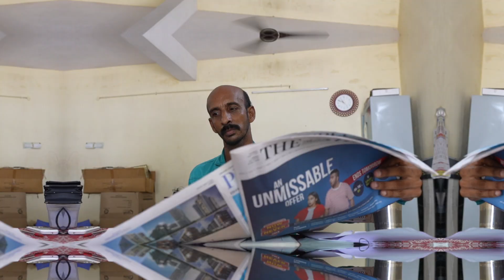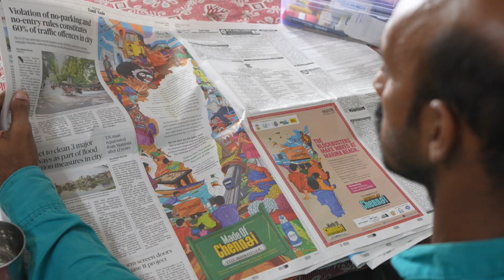M. Harinath - Beacon of Hope & Social Change Award | ECYC Season 3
Description:
M. Harinath has been a transformative force in his community, using his platform to promote social justice and drive meaningful change. His work, which spans various sectors from education to health and social welfare, has improved countless lives. In this emotional moment, he is honored with the Beacon of Hope and Social Change Award at ECYC Season 3. Harinath’s speech is a heartfelt reflection on the struggles he’s encountered along the way and the hope that has kept him going. His story is one of perseverance, compassion, and a commitment to building a brighter future for all.